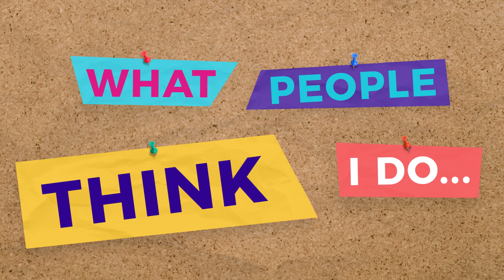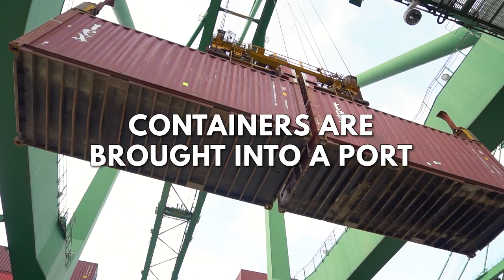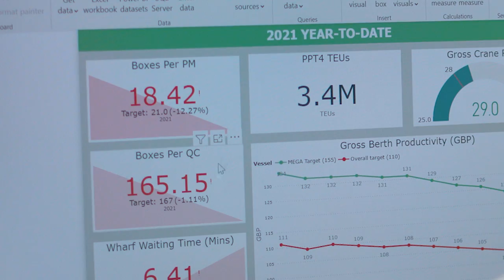On My Way: A Day in the Life of a Port Operations Manager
A Port Operations Manager's role is not as easy as playing Tetris with shipping containers using cranes. Let Jia Jie tell you how data and scheduling play a part in port management. Let's get you on your way!